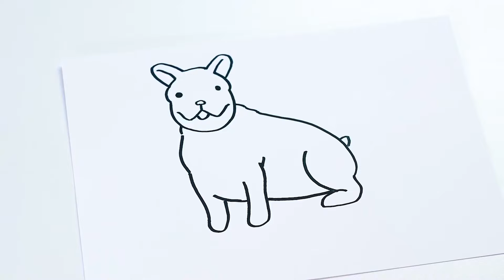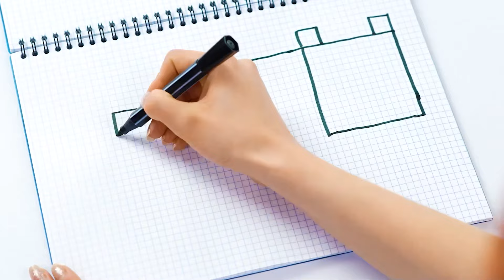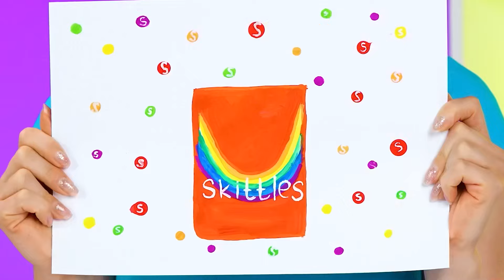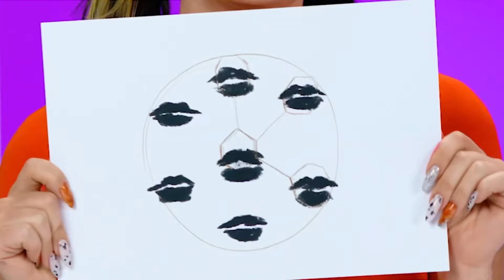Chi Lo Disegna Meglio Prendere La Sfida Premio | Epica Battaglia Alimentare da Multi DO Challenge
Ti piace disegnare? Allora guarda la nostra nuova sfida!